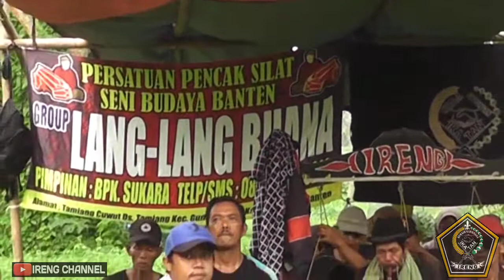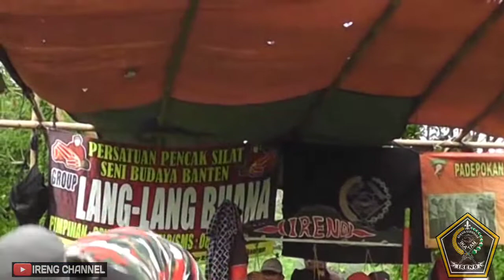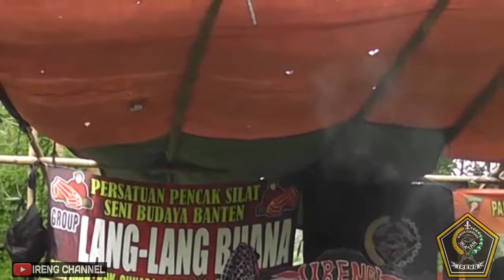Pencak Silat Banten Seni budaya Kendang Pencak || ireng channel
@irengchannel, Ireng Channel Kendang pencak atraksi pencak silat,